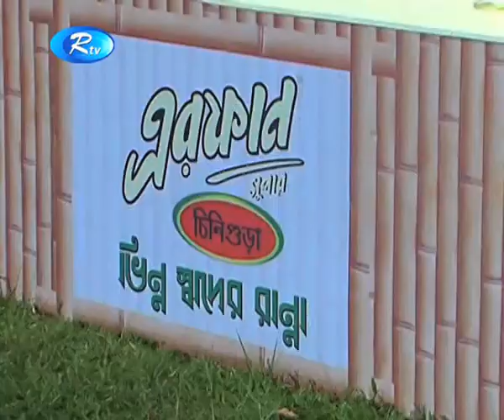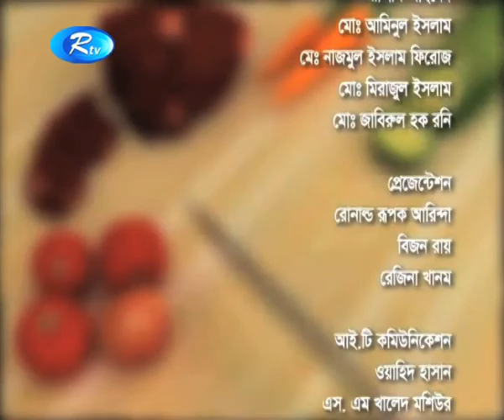Erfan Super Vinno Sader Ranna Ep 1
Presenter: Anne Khan
Guest: Putul
Producer/Director: Shahriar Islam